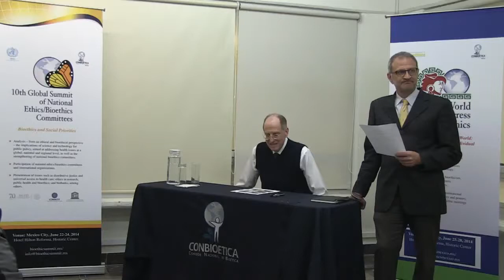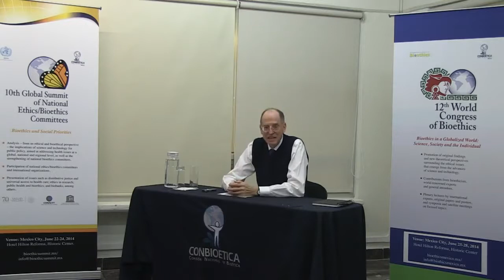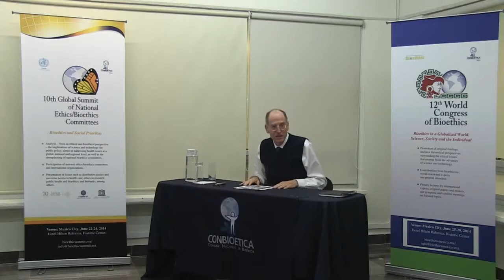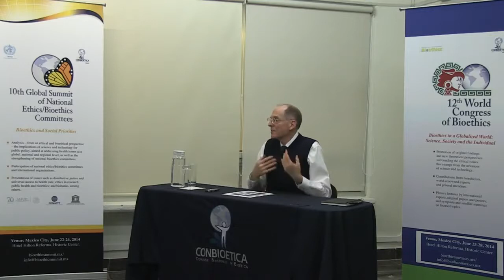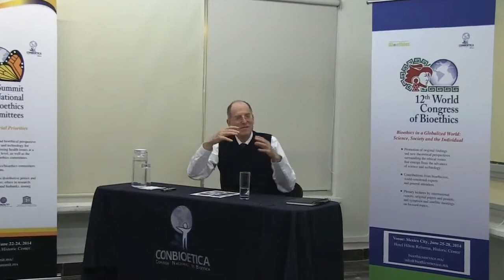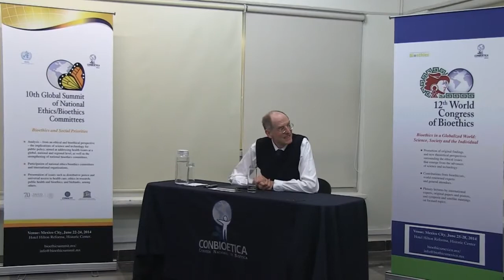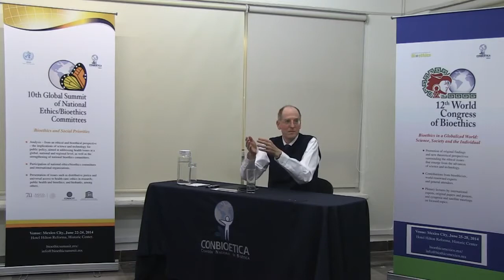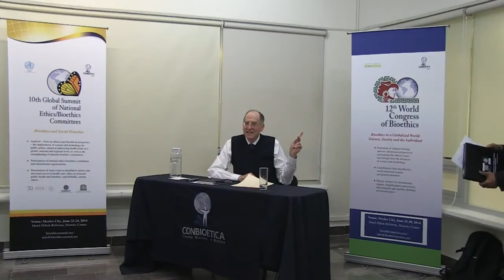15.- Environmental Bioethics - Dr. James Dwyer